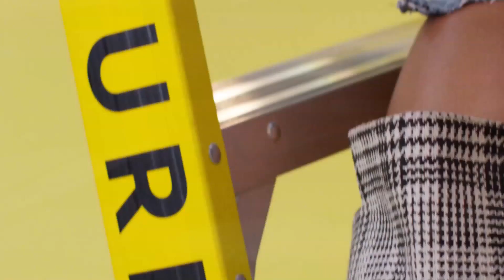The Ultimate Music Mix for Relaxation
The Ultimate Music Mix for Relaxation 149
Cu-Sutele Playlist Mix made with Love by  Youtube Music Channel:
00:00:10  |  01. Mario Joy - California (Lynhare remix)
00:03:47  |  02. Scarlet Rosi - Ping Pong

Welcome to our curated selection of the hottest international hits, with hottest girls featuring chart-toppers like 'Mario Joy California (Lynhare remix)' and 'Scarlet Rosi Ping Pong'. Dive into the electrifying world of mega hits, fereign music, english music, spanish music,  where every track is a journey through the latest in global pop sensations. Whether you're cruising down the street, hitting the books, or simply unwinding, our foreign music playlist promises to elevate your mood with best beats and captivating melodies. From the pulsating rhythms of '' to the irresistible charm of '', our collection spans genres and styles, ensuring there's something for every taste. Explore the dynamic fusion of pop, dance, and electronic sounds that define the contemporary music scene. Get ready to groove to the sounds of today's top 40 hits, perfect for any occasion, whether it's a night out on the town or a day at the beach. Immerse yourself in the ultimate playlist experience, designed to keep you moving and grooving from start to finish.

 This is a official artistic music video with the purpose to explore the captivating beauty of our world through the lens of our talented and beautiful models and the creative direction of Paul Roberts, George Harris, Mark Lopez. In this visually stunning presentation, our girls models are Mila Hernandez, Harper Moore, Isabella Brown, Mila Hernandez, Lily White, elegantly showcase the allure of various breathtaking locations worldwide.